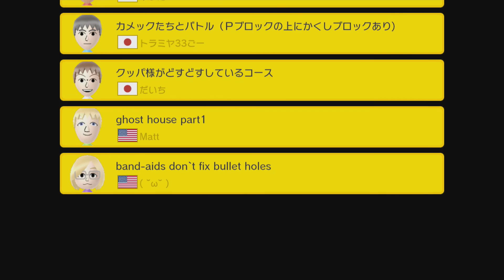Lets Play SUPER MARIO MAKER EP88 - GIANTS AND MORE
More expert 100 Mario levels.

Some of my levels;
Wall of 100 Enemies Challenge
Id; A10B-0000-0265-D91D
Goomba Oceanic 1
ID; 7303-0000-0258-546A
Bowser's Fire Storm
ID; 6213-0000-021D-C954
Double Lava Wave
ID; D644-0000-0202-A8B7